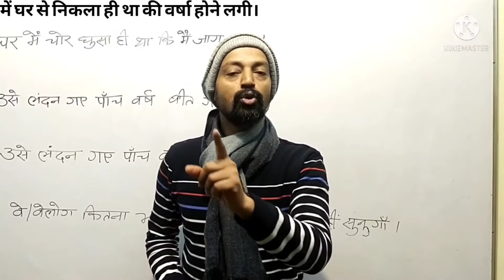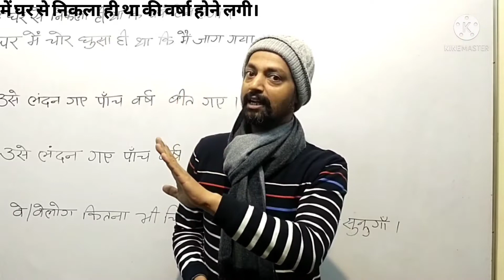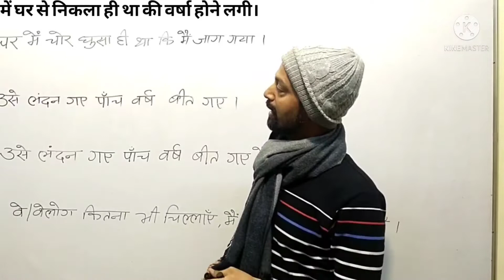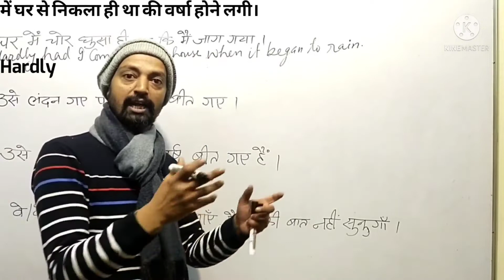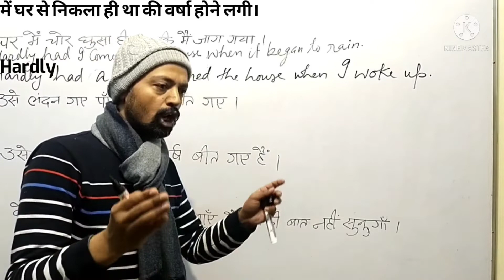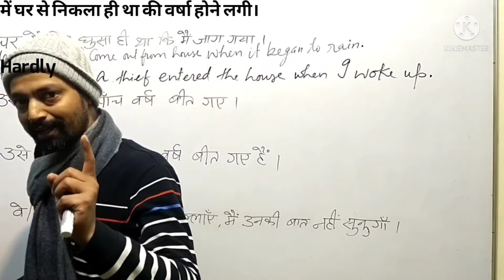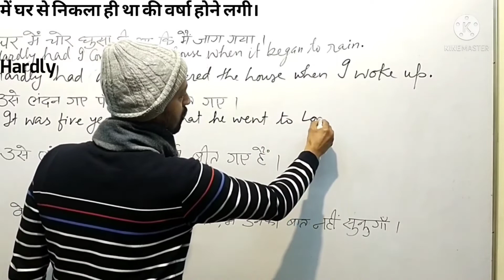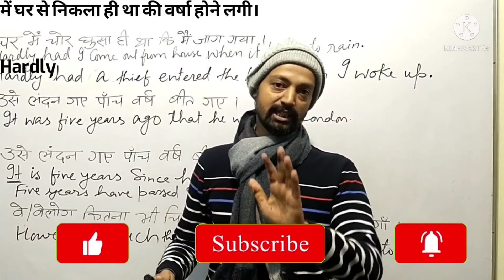Translation on Conj. Part 9 Easy Ways to Learn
Our Motive is to provide educational environment to the society in the form of Coaching Classes and Library Facility so that students may make themselves engage in educational activities instead of spoiling their life in futile work.
We really appreciate your time and support towards our Channel.